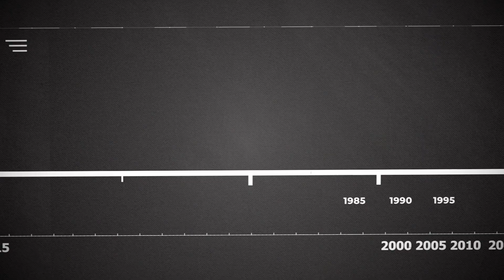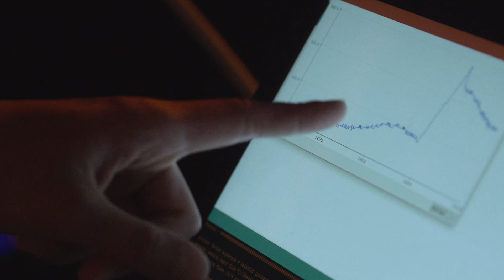From Then to When | Meet Salk Scientists | Kay Tye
Kay Tye is a professor in the Systems Neurobiology Laboratory and the Wylie Vale Chair. She seeks to understand the neural-circuit basis of emotion that leads to motivated behaviors such as social interaction, reward-seeking, and avoidance.